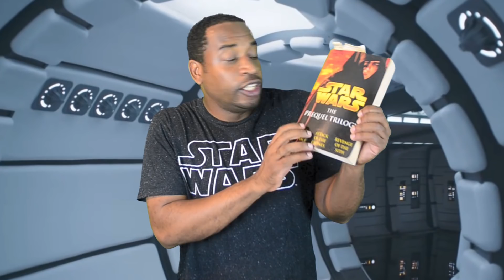Why are Star Wars Fans Boycotting Solo?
URBAN ACOLYTE TV AMAZON STORE** »»»

GET YOUR GEEK SWAG FROM TEEBLOX »»»